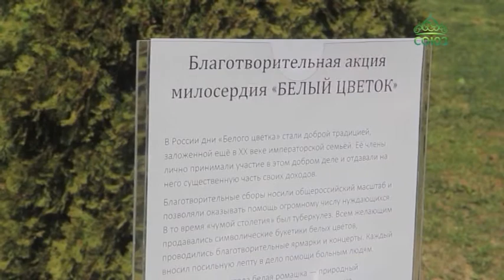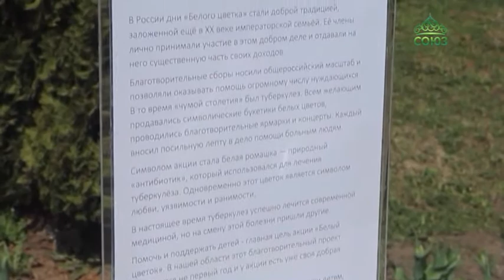В Пасхальные дни в Брянске распустились белые цветы.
В Пасхальные дни в Брянске распустились белые цветы. На площади у Свято-Троицкого собора все желающие могли приобрести поделки из бисера, бумаги и ткани. Акция направлена на сбор пожертвований для лечения детей, страдающих тяжелыми формами заболеваний.